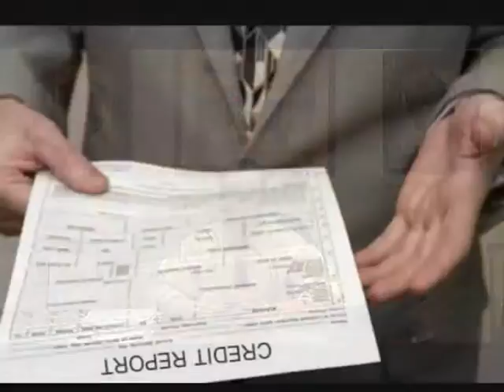Scott Somers from Allstate Business Services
Mortgage Modifications, Credit Restoration